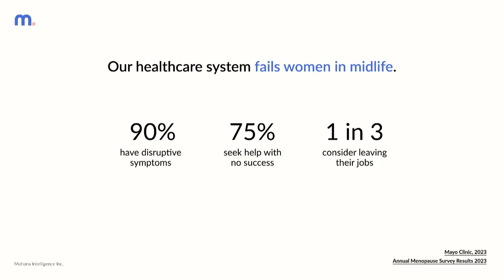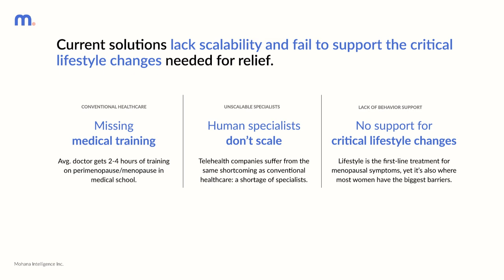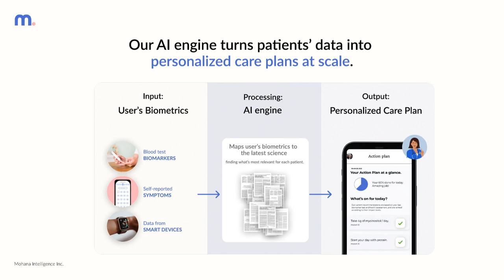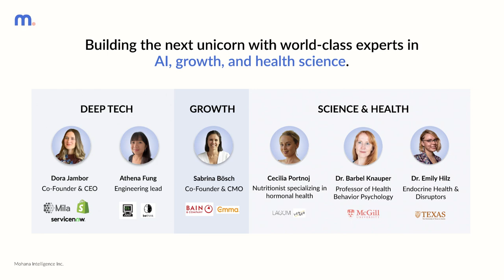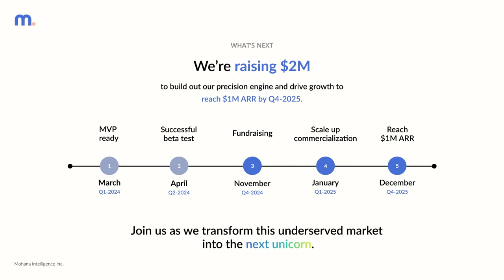Slush 100 Semifinals | Mohana | Slush 2024